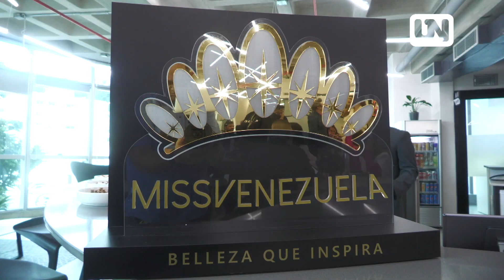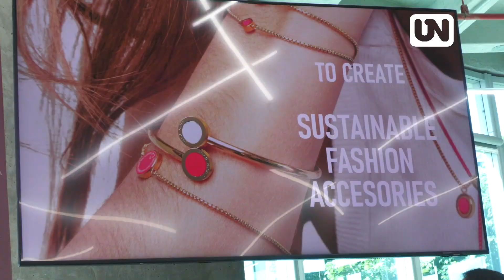Miss Venezuela conectó solidaridad, belleza y reciclaje en una joya